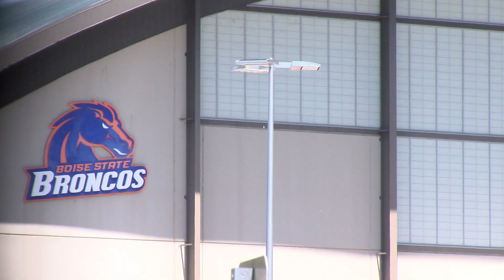What to Know - Supporting Bronco Athletics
Learn about the wide-range of sporting events Boise State has to offer and how your student ID can help you attend them.